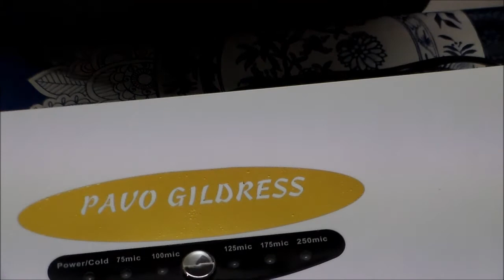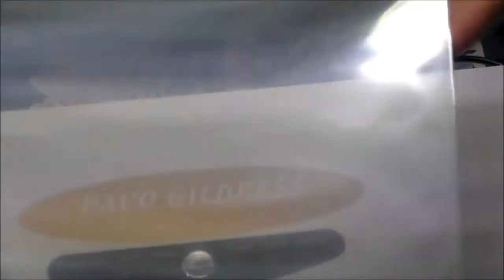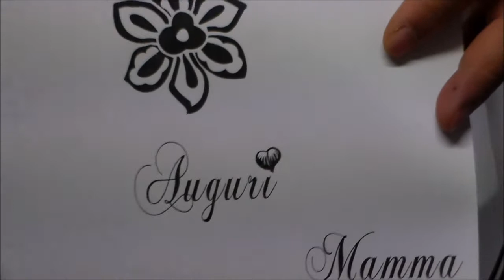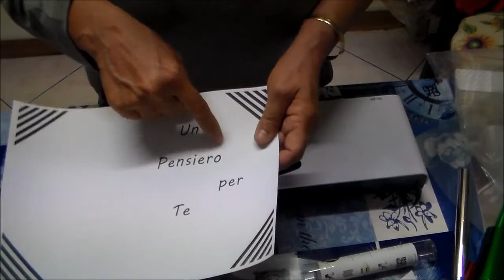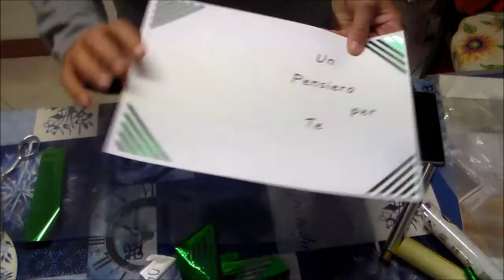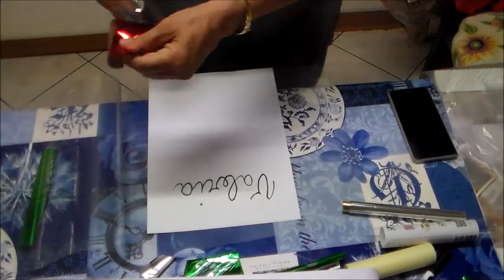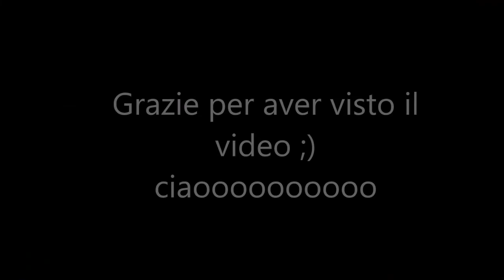video tutorial :Laminatrice Pavo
Nuova laminatrice Pavo A3 piu' conveniente